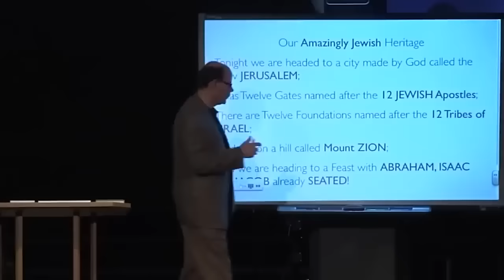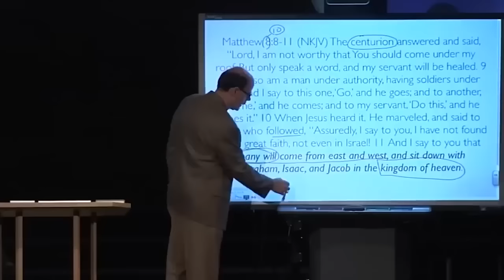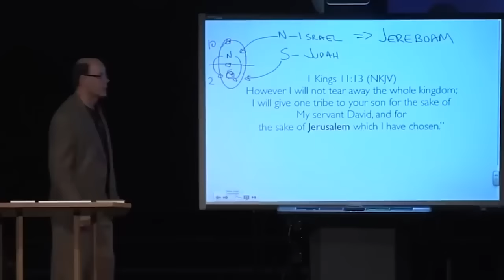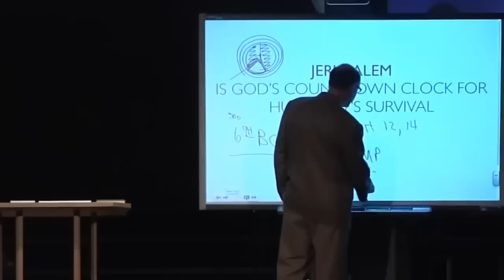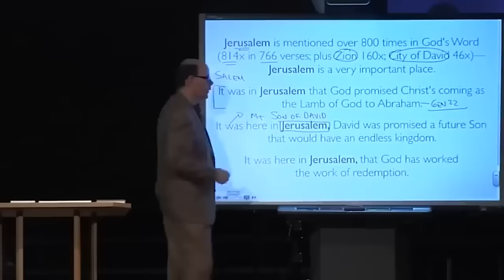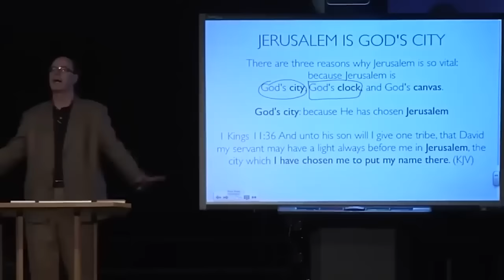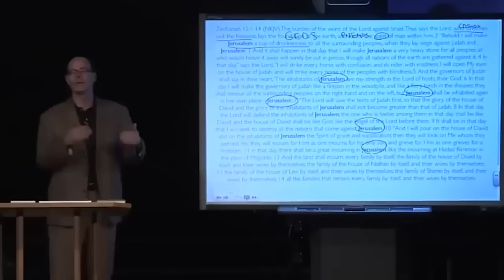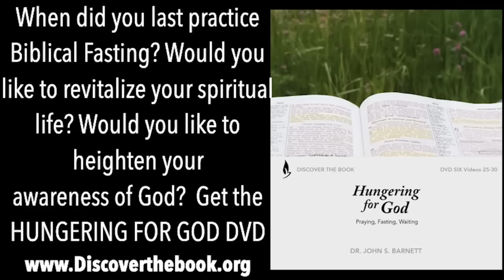RUSSIA DOESN'T STOP AT UKRAINE--GOD SAYS THEY INVADE JERUSALEM TO PROMPT THE FINAL WAR ARMAGEDDON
The current war in Ukraine grinding on into a second year--is just part of the staging for the BIG event.

Russia has been on deck to mount a future invasion of Israel from the time of Ezekiel 2,600 years ago writing down God's Word from ancient Babylon. The inexorable grind of the prophetic gears continues unstoppably to this moment.

WATCH UKRAINE--but keep your eye on JERUSALEM. That's the REAL target that Satan will never stop until he ravages it at the END.

Jerusalem is God’s Countdown Clock for Humanity’s Survival

When Jesus told His disciples and us about the future he built every word of it around one spot on earth. In theological circles, this message (Matthew 24; Mark 13; Luke 21) is called the Olivet Discourse. Jesus framed His words about the rest of the history of this planet by the sight of Jerusalem in all its earthly glory spread in front of Him.

Look again at Christ's very first words in Matthew 24:2. All that He says about His second coming is introduced by those words.  He said to keep your eye on Jerusalem. I am ascending from the Mount of Olives (the center of Jerusalem then and now) and I am returning to the Mount of Olives.

That is why understanding God’s plans for Jerusalem is key to interpreting God's Word correctly.

(EBI-06;220807)